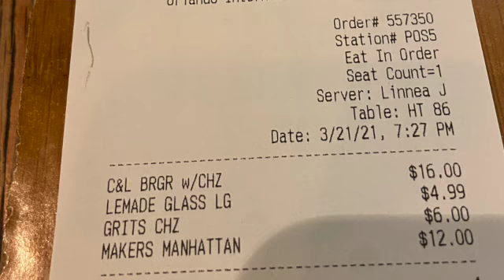Gluten Free Orlando Dining Review - Cask and Larder - MCO, March 2021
As Michele returns home, she stops for dinner at MCO. As a gluten free eater, we show you what dining gluten free is like at Cask and Larder, a sit down restaurant in B terminal of the Orlando Airport.